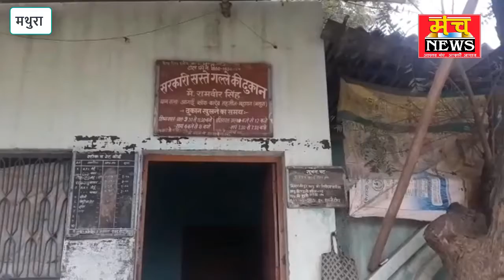राशन डीलर की दबंगई....